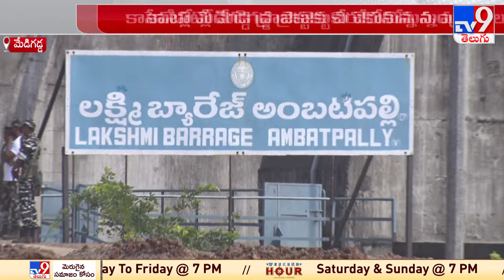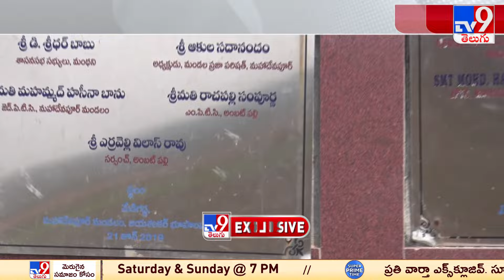బ్యారేజ్ కుంగిన స్థలాన్ని పరిశీలించనున్న మంత్రులు | Telangana Minister's to Visit Medigadda Project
బ్యారేజ్ కుంగిన స్థలాన్ని పరిశీలించనున్న మంత్రులు | Telangana Minister's to Visit Medigadda Project - TV9

Credits : Durga Prasad